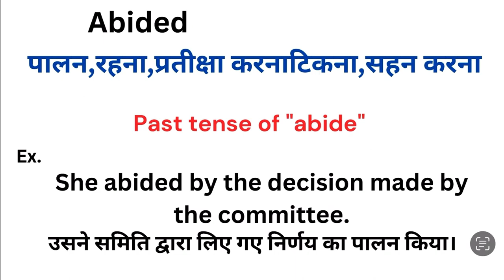Abided meaning in hindi | Abided ka matlab kya hota hai | Word meaning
Abided meaning in hindi
Abided ka matlab kya hota hai
english to hindi
word meaning
what is abided
Abided हिंदी अर्थ